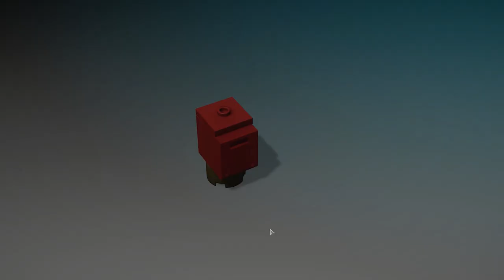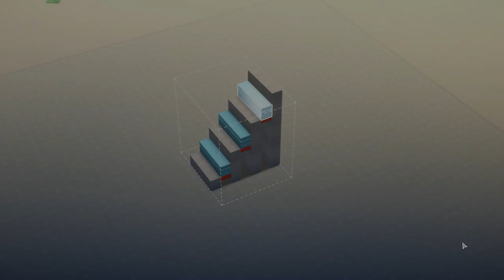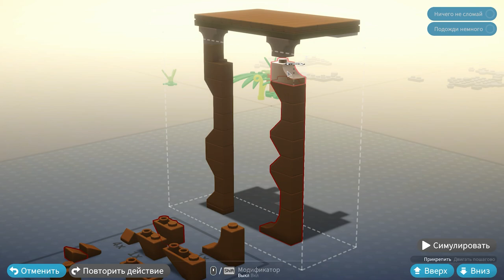НАКИДАЛ КИРПИЧЕЙ Lego Bricktales